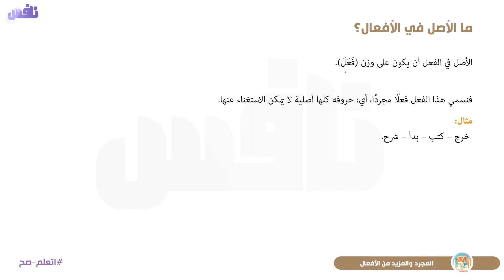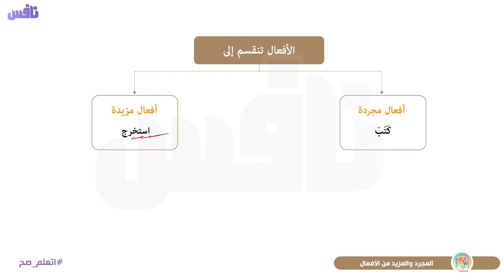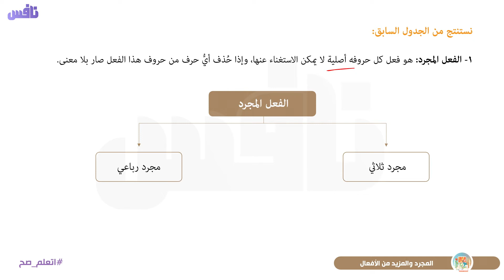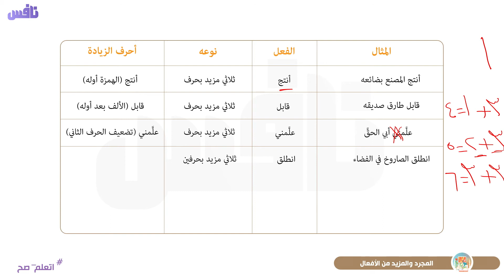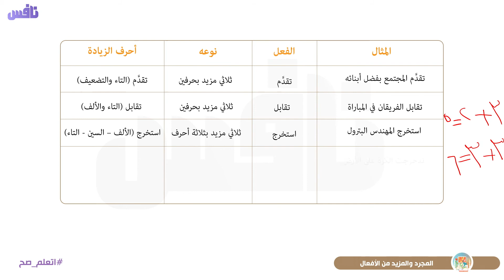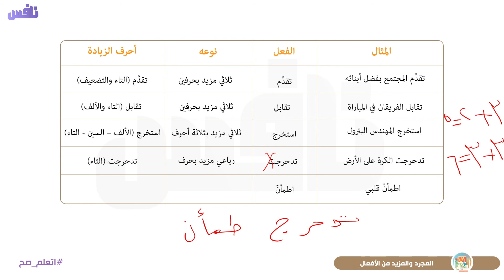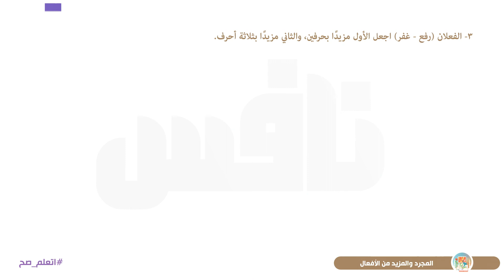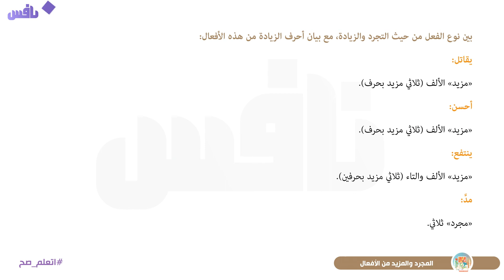المجرد والمزيد من الأفعال